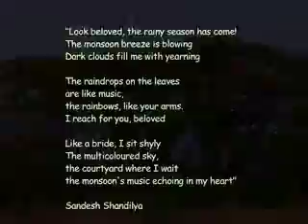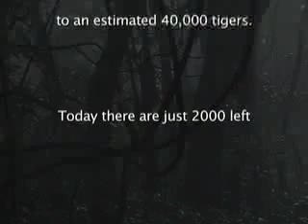Chinmaya Dunster and the Celtic Ragas Band: SACRED GROVES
Part two of Chinmaya Dunster's CONCERT FOR INDIA'S ENVIRONMENT', introducing popular Tamil singer Shruti Banu. As traditions of conserving forests disappear, new ways of educating the young to appreciate their value must be found.